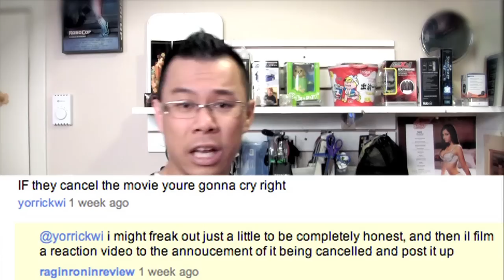What if Transformers Dark of the Moon was cancelled??